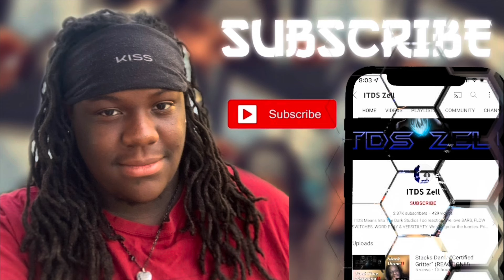MGK - “El Pistolero” (REACTION!!!!)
Much Love To All Of The ITDS Family Thanks To Yall Ive Gotten This Far Into This Lets Keep Going With Our Foot On The Gas

sic in this video
Listen ad-free with YouTube Premium
Song
El Pistolero
Artist
MGK
Licensed to YouTube by
WMG UMPG Publishing